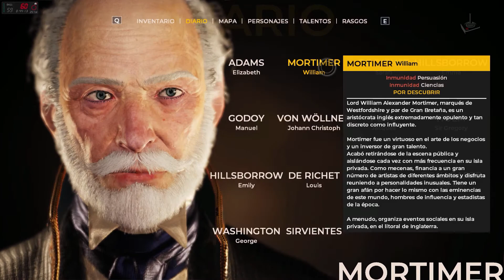The Council | Jugando con CinePuntodeGiro | Parte 41 | JP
"Sólidos Argumentos"

2018 - Big Bad Wolf / Aventura, Indie

The Council es un juego episódico diferente al resto. Aporta un soplo de aire fresco al género de la aventura narrativa, en el que tus elecciones y tu personaje importan de verdad. Toma decisiones complicadas y desarrolla diversas habilidades para impactar directamente en el devenir de la historia. Las consecuencias son permanentes y no hay vuelta atrás. Sumérgete en una historia de intrigas y manipulación al estilo de las clásicas historias de crímenes, con un grupo de personajes carismáticos que esconden oscuros secretos. No confíes en nadie y descubre funestas verdades, sin importar los daños físicos y mentales.

Disfrutar de esta aventura narrativa en compañía de mi compañero Álvaro de Cine Punto de Giro

Un saludo

Corthès

Requisitos:
SO: Windows 7/8/10 (64-bit)
Procesador: Intel Core i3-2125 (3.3 GHz)/AMD FX-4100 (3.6 GHz)
Memoria: 4 GB de RAM
Gráficos: 1 GB, GeForce GTX 750/Radeon R7 360
Almacenamiento: 15 GB de espacio disponible